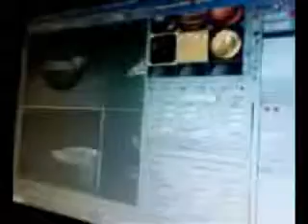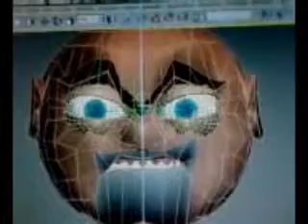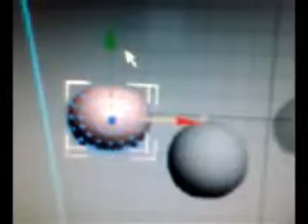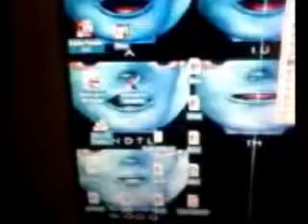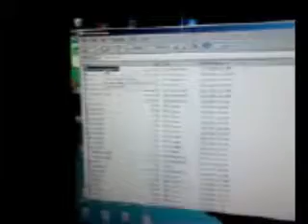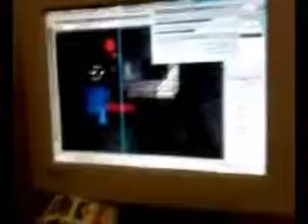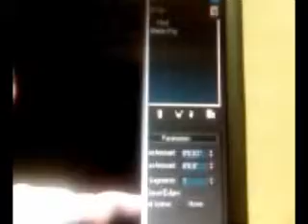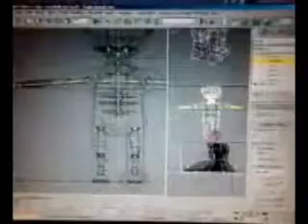superclutz behind the scenes documentary part 2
little bit of life little bit o work. good stuff. lots of long tedious hours.

unlimited
Director /Executive Creator: scott/clum z/superclutz
assistant modeler and 3d artist.: gustina